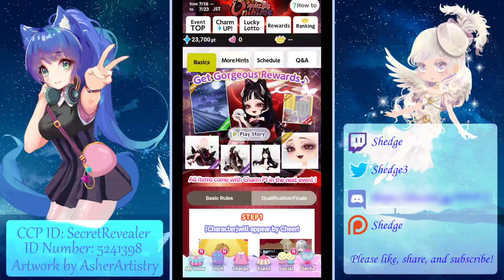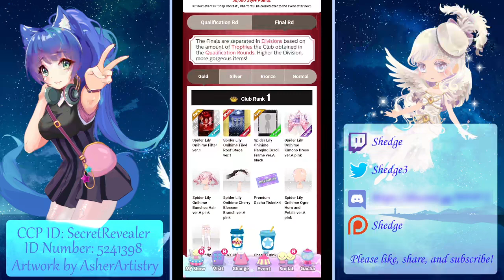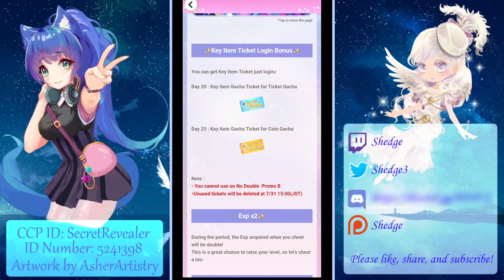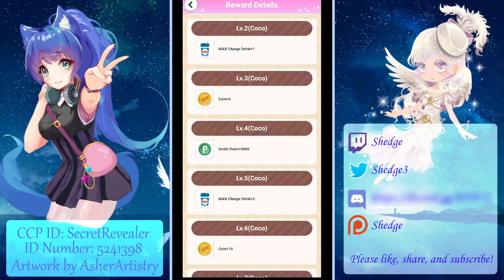Cocoppa Play - Singing Birds Premium Coin Gacha (52 Spins)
TBE

Timestamps:
00:00 - Intro
00:18 - Singing Birds Gacha Spins
03:32 - Spider Lily Onihime